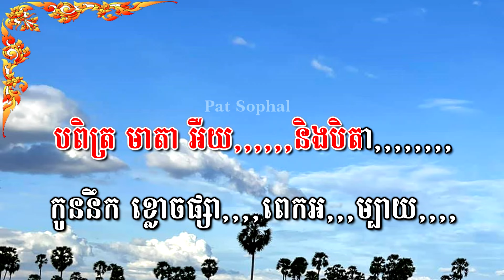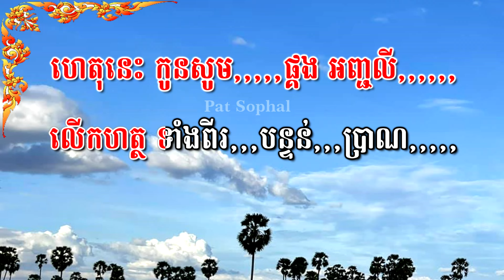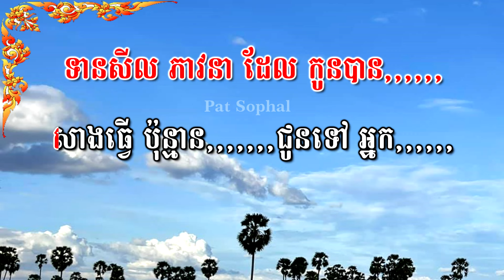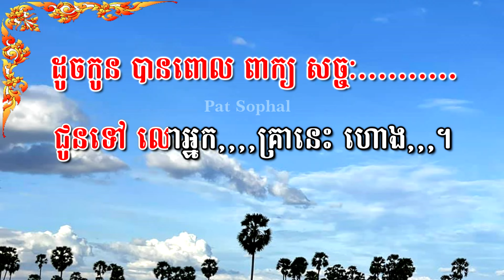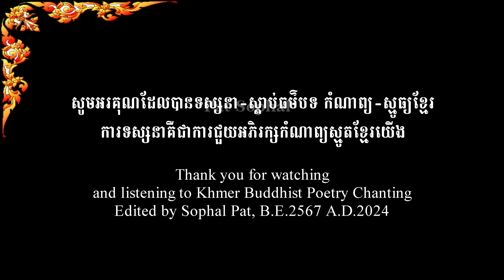No 168 ស្មូធ្យខ្មែរ | បពិត្រមាតាបិតា | សៀ ធារិទ្ធ | Smot Khmer Poetry Chanting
No 168 ស្មូធ្យខ្មែរ បពិត្រមាតាបិតា ស្មូធ្យេដាយភិក្ខុ សៀ ធារិទ្ធ Smot Khmer Poetry Chanting